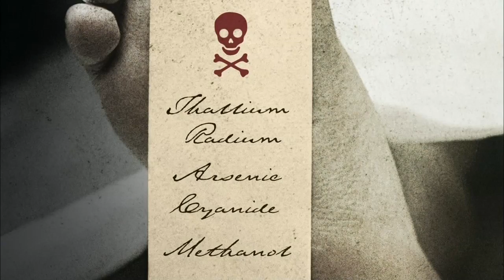Poisoners Handbook: American Experience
Coming this January to PBS 6